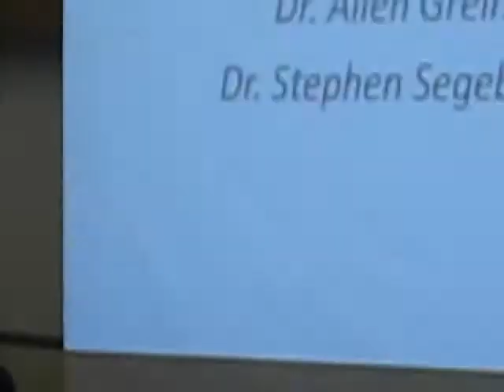KUMC AMSA Perspectives on Healthcare Panel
Perspectives on Health-Care Panel, featuring panelists:

Dr. Allen Greiner, Dr. Stephen Segelbrecht and Mr. Jeff Bloemker. Dr. Craig Dietz* could not join us due to a last minute summon to New Orleans to run one of the largest free clinics in the nation.

Allen Greiner, MD, MPH - KU Med Center physician and the Medical Officer for the Kansas City, Kansas Wyandotte County Unified Government Health Department.

Stephen Segebrecht, MD - Otolaryngologist practicing with Lawrence Otolaryngology Associates, P.A.

Jeff Bloemker - Handles Government policy and procurement at the State level for Cerner Corporation.

*Craig Dietz, DO, MPH - General Medicine Clinical Director at the Kansas City Free Health Clinic.

Organized by Health-Policy Committee Co-Chairs (Locke Uppendahl, M2 and Allison Edwards, M1).

This event would not have been possible without the board-members help!

Thank you Rupa and Khanh (Co-Presidents) for their warm introduction, thank you Rupa and Satya for the delectable desserts! Thank you Leenah for getting beautiful programs created. Thank you Ami for getting coffee and tea logistics down, and for making this impulsive video too! And a special thank you to our non-KUMC friend (Aaditya) without whom this video wouldn't have been posted with music and all...

Heart-felt thank you's also go out to:
1. Our sister chapter at UMKC (Thanks for letting us use the banner!)
2. IAKUMC for letting us borrow a table-cover!
3. The amazing first-year students that came as our audience!!

MESSAGE FROM DR. DIETZ ABOUT THE "CARE" CLINICS (IN NEW ORLEANS AND IN KANSAS CITY, IN DECEMBER).

"Sheri and I have been summoned to New Orleans, LA next week to organize the National Association of Free Health Clinics Free Clinic Event at the New Orleans Convention center next week. This is quite an honor for us as it will be televised as part of the Dr. OZ show and on MSNBC. We will be seeing 2000 patient in one day their, and hopefully will be the largest free clinic event in the US. There are two more of these large CARE events, one in Little Rock and then the largest event of all here in Kansas City. The Kansas City Event will involve doctors, nurses, students and volunteers from both Kansas and Missouri and hope you and the other students will be involved (December 9 and 10 at Bartle Hall). Here is the national news story about it. please check it out!~

Info on the other events where students will be able to sign up to volunteer

As such, We unfortunately will not be able to attend your AMSA event next week. I sincerely apologize for the short notice, but it was unavoidable.

Please keep in touch and we would love to work with your student group on this and future ."